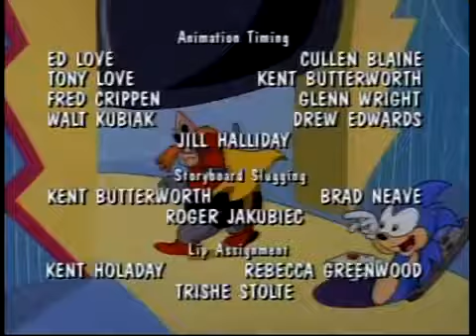Adventures of Sonic the Hedgehog Episode 11 Sonic's Song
I do not own The Adventures Of Sonic The Hedgehog, I just post these for fun